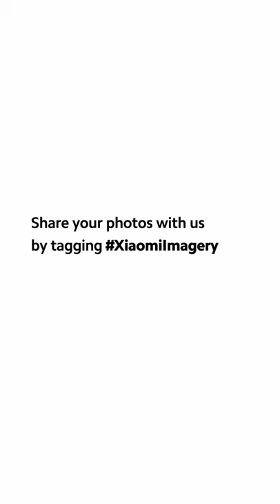Adventure in Iceland: New Perspective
The adventure in Iceland continues! Today, we descend into a magical ice cave!

Our adventure photographer and Xiaomi Creator Elliot Simpson will capture some new perspectives on how to capture natural photography. Let's check it out together!